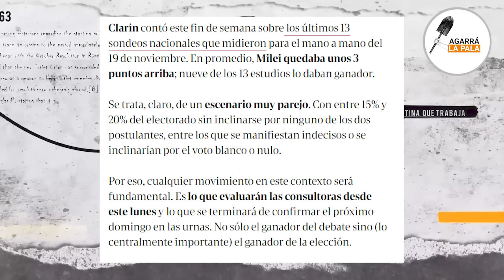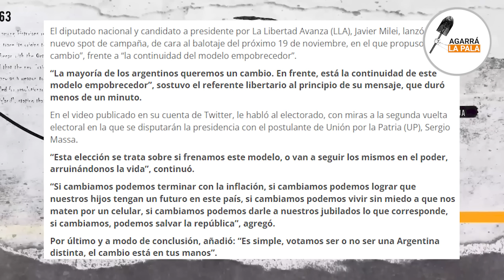Analista política tiró LA PRIMICIA DEL AÑO en lo de Pagni: "6 de cada 10 radicales votan a Milei"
En los últimos sondeos se puede ver la definición de los votantes de la Unión Cívida Radical hacia el lado de La Libertad Avanza, derrumbando el verso de la "unidad nacional" de Massa.